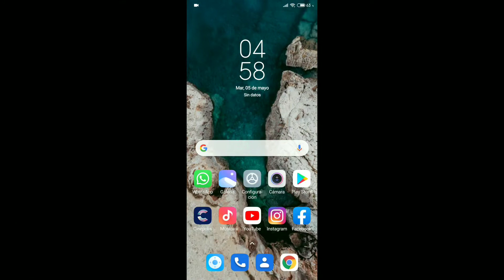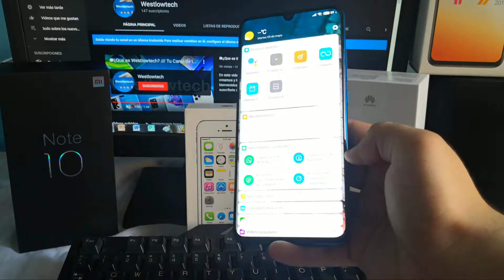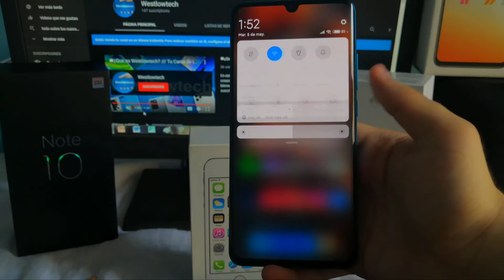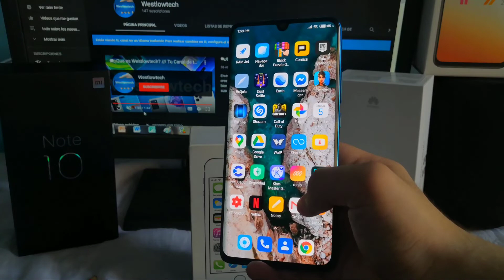NUEVOS Superwallpapers (en el Xiaomi Mi Note 10)💥💥💥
En este video te muestro el funcionamiento de los nuevos superwallpapers que Xiaomi integrará en su nueva actualización de software, apoya el vídeo y haré un video de cómo instalarlos fácilmente